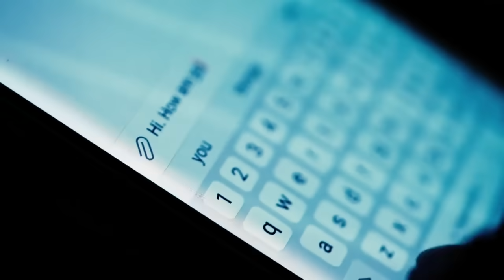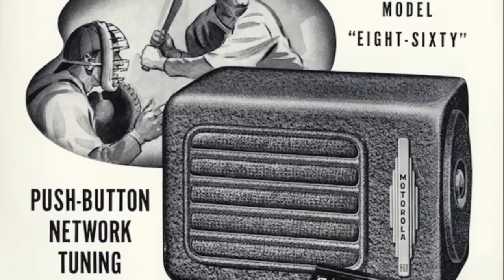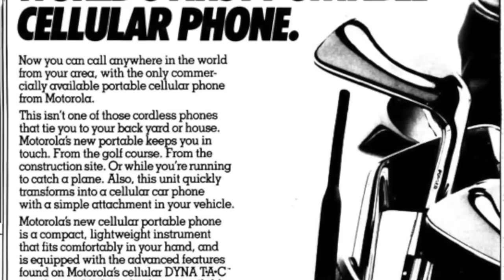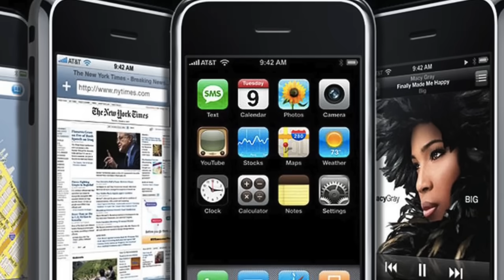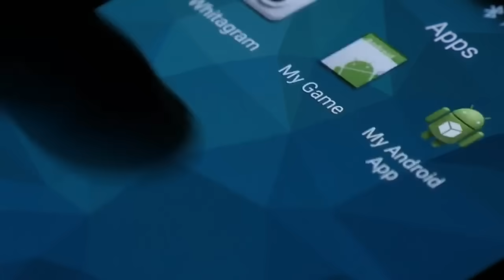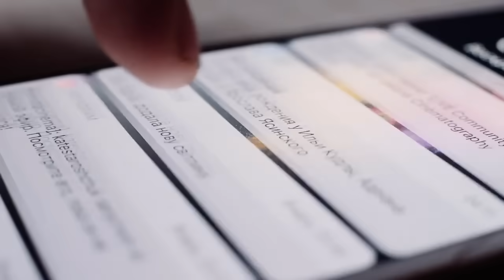Tracing the Smartphone Revolution: Motorola to Apple | 1.1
From the early days of Motorola's brick-like DynaTAC to the sleek and powerful iPhone, the development of the cell phone has been an incredible journey. In this video, we explore the evolution of mobile phones, starting with Martin Cooper's first call in 1973, moving through the flip phones and text messaging craze, and finally diving into the smartphone revolution led by Apple in 2007. Discover how cell phones became indispensable tools in our daily lives and what the future may hold!

Timestamps:
0:16 - Introduction: The Cell Phone Revolution
1:04 - The First Cell Phone: Motorola's DynaTAC
3:04 - The 90s: Rise of Text Messaging and Flip Phones
3:25 - The Flip Phone Era: Motorola StarTAC
4:34 - Apple Changes the Game: The iPhone Launch
5:34 - Smartphones Go Mainstream: Android Enters the Scene
6:18 - The Modern Smartphone: Apps, Internet, and Social Media
7:07 - The Future of Cell Phones: What's Next?
7:51 - Conclusion: A Journey Through Time